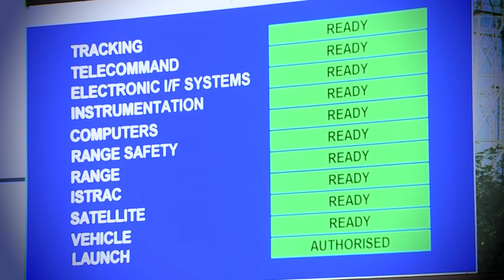India's Moon Shot | Chandrayaan: The Quest Begins | Snapshot | News9 Plus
For centuries, humans have been fascinated by the moon as a celestial destination. India is in a select club of nations with indigenous technology to reach the lunar surface. The Chandrayaan mission is an incredible tale of how ISRO overcame challenges to reach Earth's closest neighbour.